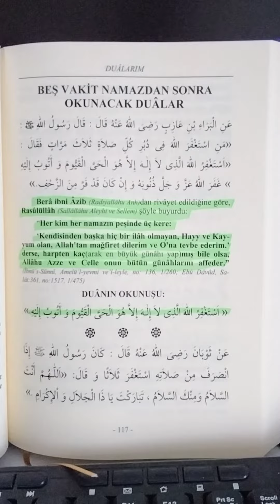BU ZİKRİ YAPARSAN HARP'TAN KAÇARAK EN BÜYÜK GÜNAHI YAPMIŞ BİLE OLSAN GÜNAHLARIN DÖKÜLÜR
Hadis-i şerifte: ”Her kim üç defa ‘Estagfirullahellezi la ilahe illa hüvel hayyel kayyume ve etubü ileyh’ okursa harpten kaçmış olsa bile günahı bağışlanır” Buyrulmuştur. (Ebu Davud, Salat, 361.)